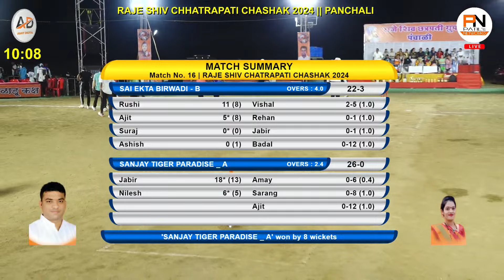SAI EKTA BIRWADI - B VS PARADISE (ARYAN XI) || RAJE CHHATRAPATI CHASHAK 2024